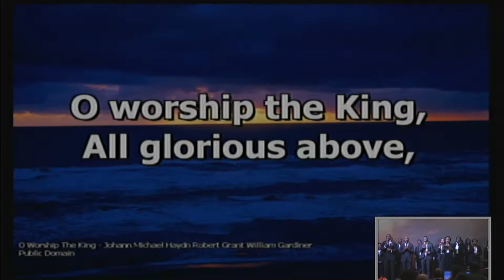BIAZO Service -2 02 April 2017